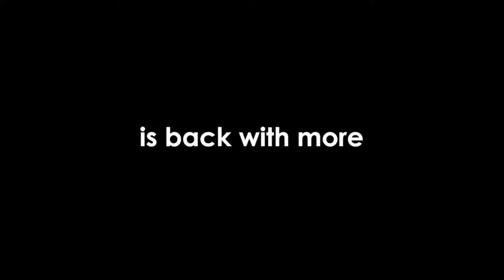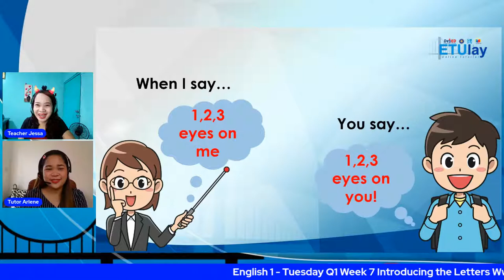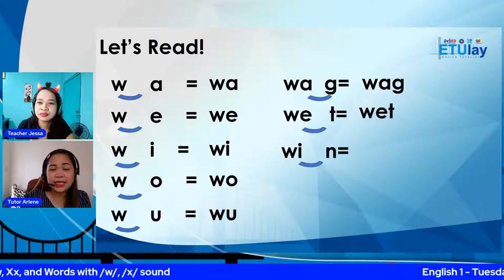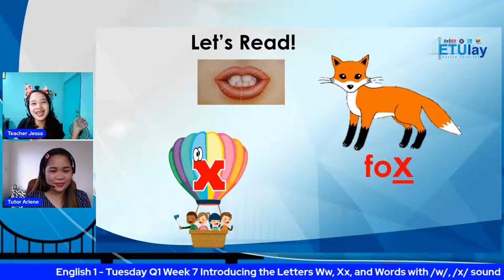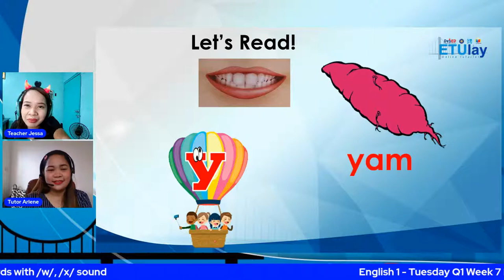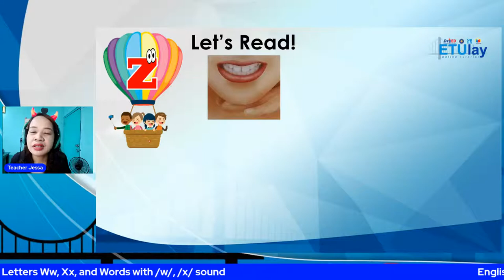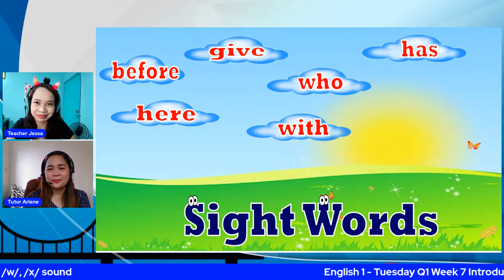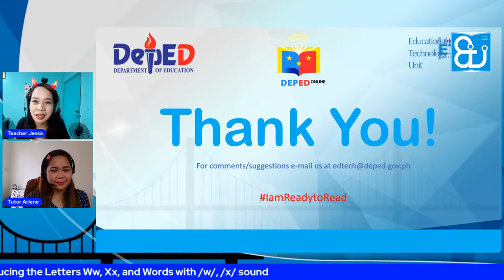English 1 - Tuesday Q1 Week 7 Introducing the Letters Ww, Xx, and Words with /w/, /x/ sound